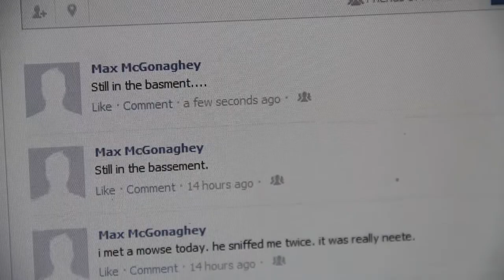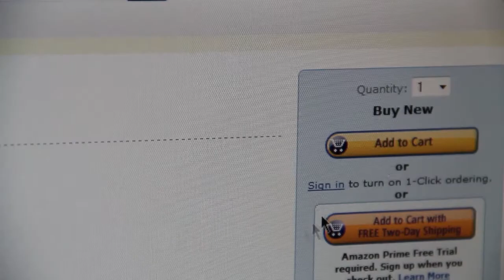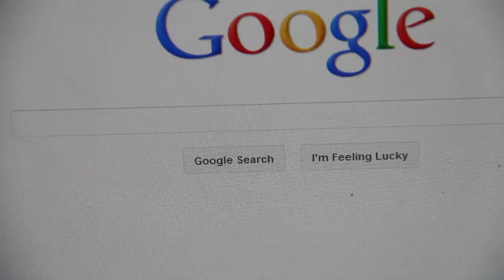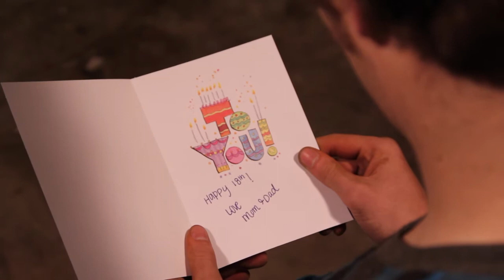Chained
2012 Guerrilla Film Challenge Entry
Team: Monster with Mustaches